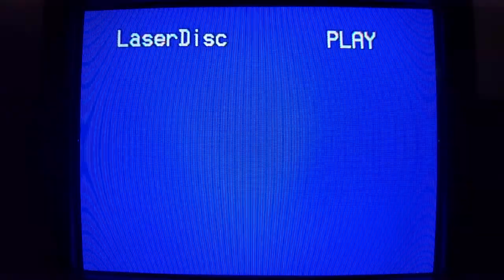Opening To The Fugitive 1993 (1994 Laserdisc)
I don’t know how I confused the opening of this film, with Conspiracy Theory

The Fugitive 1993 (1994 Laserdisc)

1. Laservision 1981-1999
2. FBI Warning Screen (Warner Home Video) 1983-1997
3. Warner Home Video 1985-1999
4. Warner Bros. Pictures 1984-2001